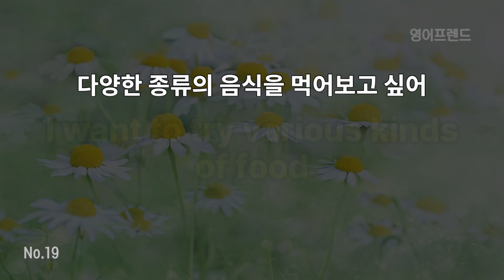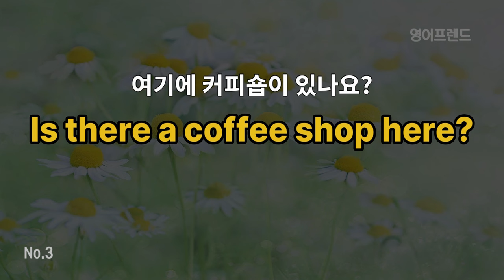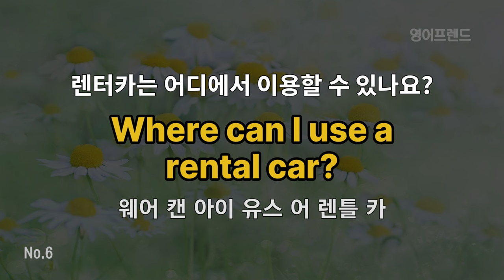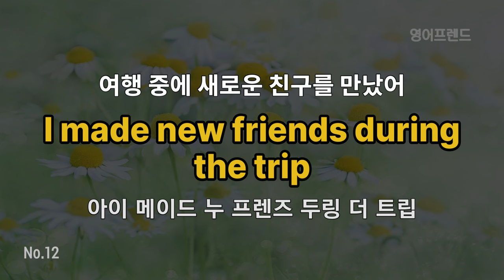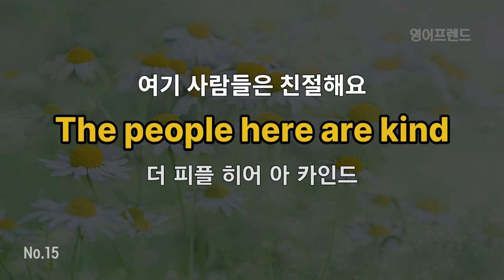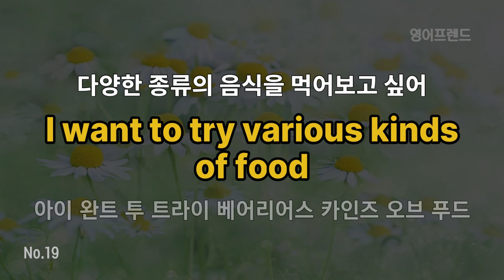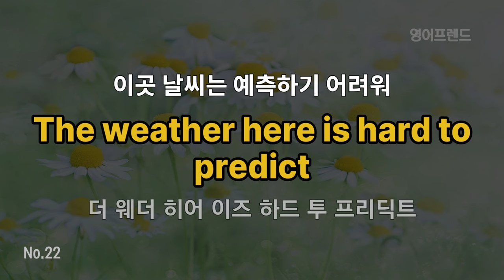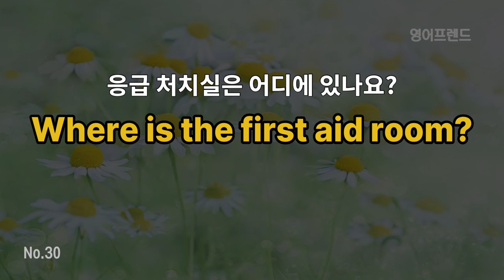#223 일상생활에서 자주 쓰이는 영어회화 30문장 | 영어가 자연스럽게 외워져요